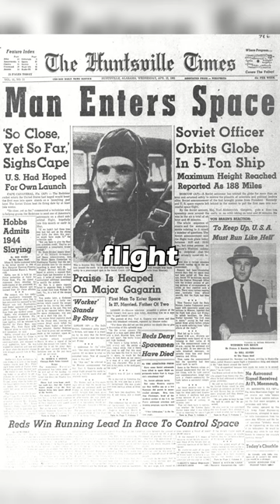Unforgettable Moments in Space History!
Unforgettable moments in space flight history, part 1!
On April 12, 1961, cosmonaut Yuri A. Gagarin, onboard the Vostok 1 spacecraft became the first human in space.
The voyage which began with launch at 9:07 am, Moscow time, entailed one orbit around Earth,
lasting 1 hour 29 minutes, and ended at 10:55 am in the Soviet Union, with his safe return back to earth.
Gagarin's flight came at a time when the United States and the Soviet Union were competing for technological supremacy in space.